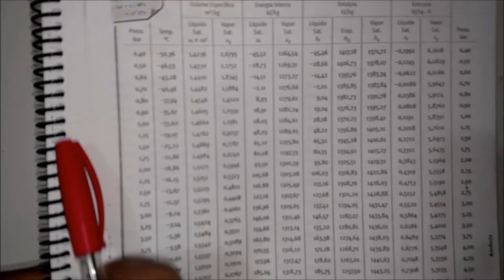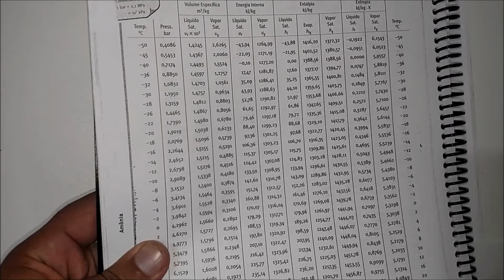3 23 Shapiro 7º